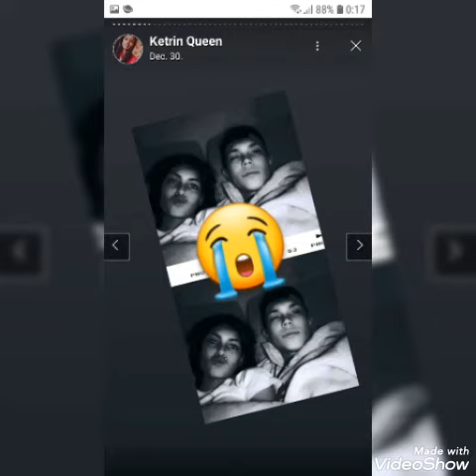PATRIK#(TÁSKÁDBAN- TALÁLTAM)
iratkoz fel